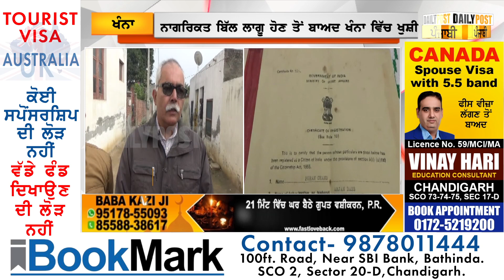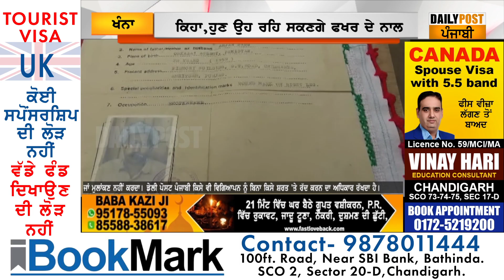ਸਰਕਾਰ ਵੱਲੋਂ ਨਾਗਰਿਕਤਾ ਸੰਸ਼ੋਧਨ ਬਿੱਲ ਲਾਗੂ ਕਰਨ ਤੋਂ ਬਾਅਦ ਖੰਨਾ ਵਿੱਚ ਖੁਸ਼ੀ ਦਾ ਮਾਹੌਲ